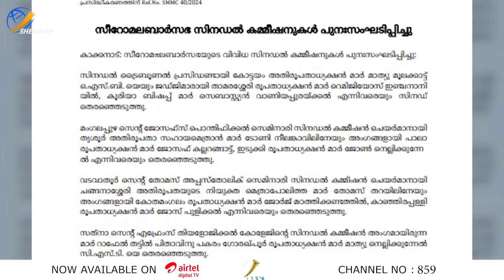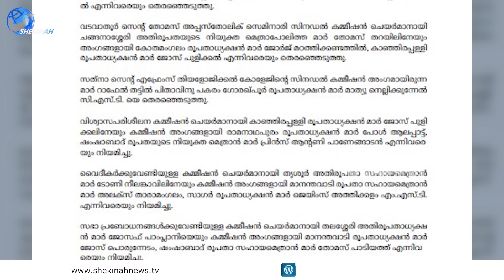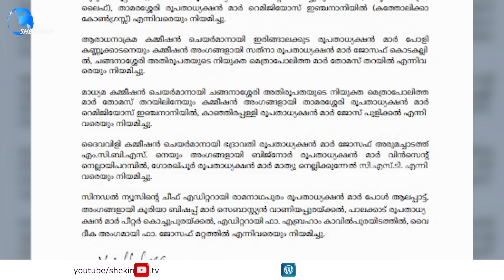സീറോമലബാർ സഭയിൽ വൻ അഴിച്ചുപണികൾ... | SYRO MALABAR SYNOD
സീറോമലബാർ സഭയിൽ വൻ അഴിച്ചുപണികൾ...
സിനഡിൽ വീണ്ടും സുപ്രധാന തിരഞ്ഞെടുപ്പുകൾ| SYROMALABAR CHURCH | SYRO MALABAR SYNOD | MAR RAPHEAL THATTIL | CATHOLIC CHURCH | SYRO MALABAR CHURCH

Idukki Vision  Channel No:51
Bhoomika :52
Malanad Vision  :56